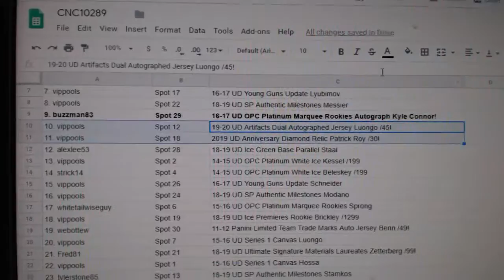C&C High End Roy Chancer Hockey Break - C&C GB #10,289